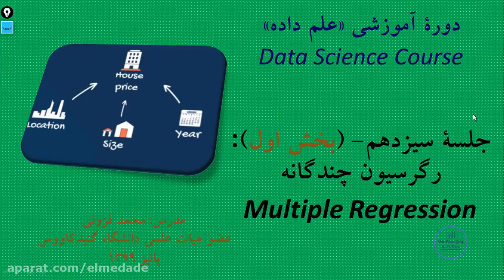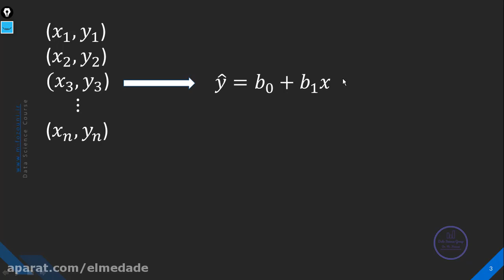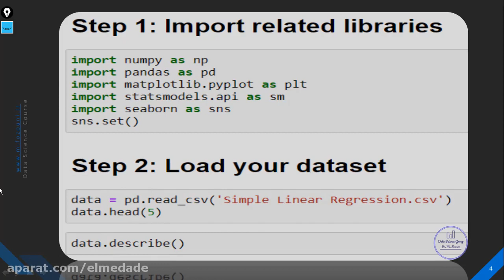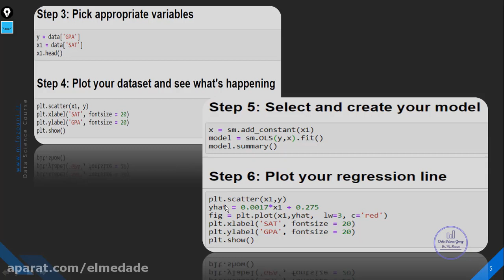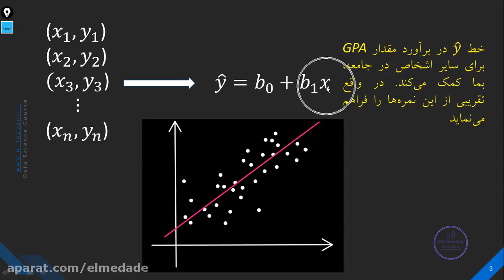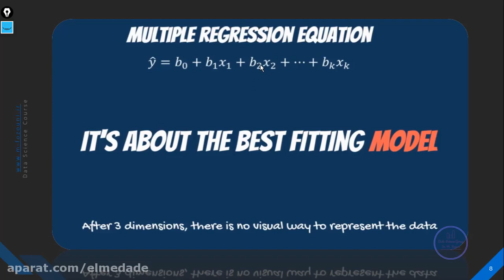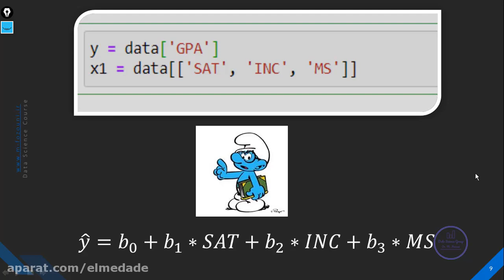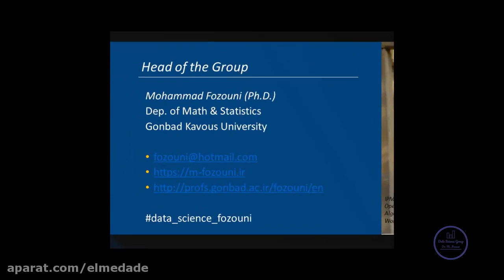آموزش علم داده - رگرسیون چندگانه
در این ویدیو، ابتدا خلاصه‌ایی از مباحث مطرح شده در خصوص رگرسیون ساده خطی را مطرح، سپس به نعریف کلیات رگرسیون چندگانه می‌پردازیم.